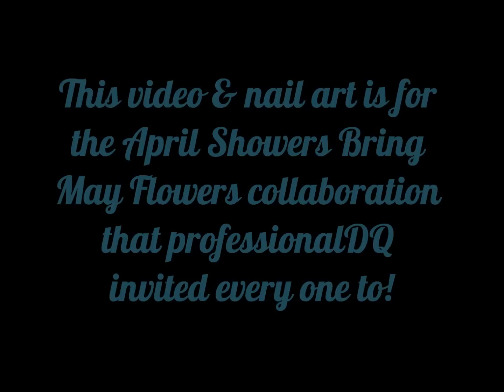April Showers Bring May Flowers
this is video of my nail art for the collaboration April Showers Bring May Flowers from professionalDQ (no tutorial, I didnt have time)